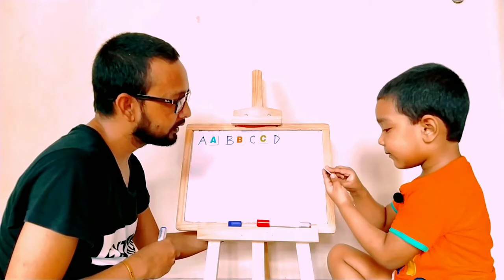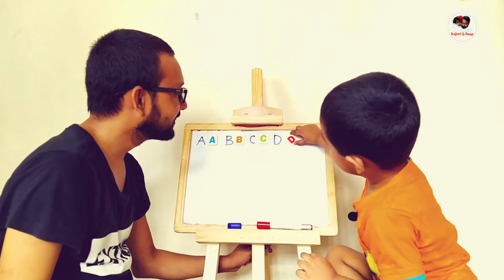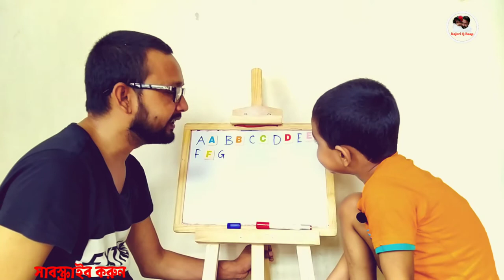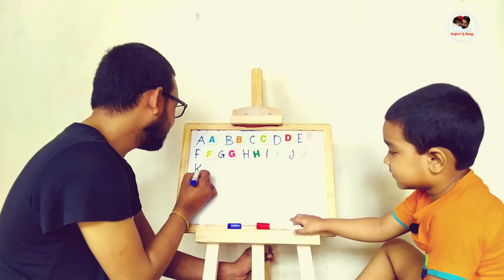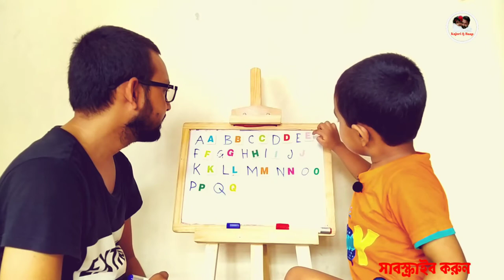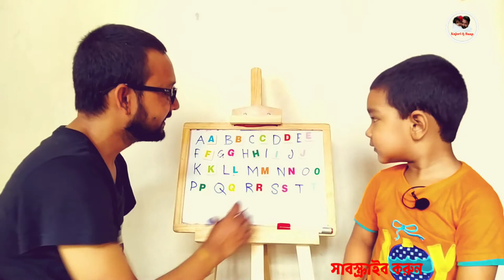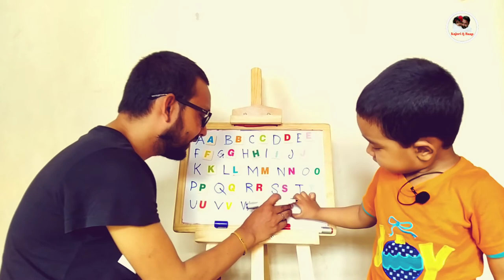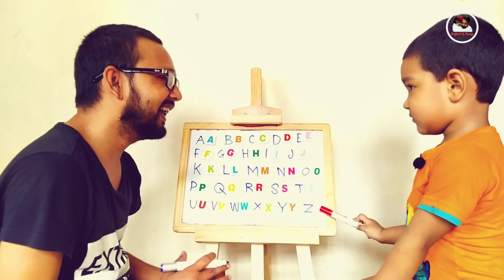ABCD ।। English Letter ।। Alphabet ।। বর্ণমালা শিখি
আপনার শিশুকে সবকিছু নিয়ে খেলতে খেশান।